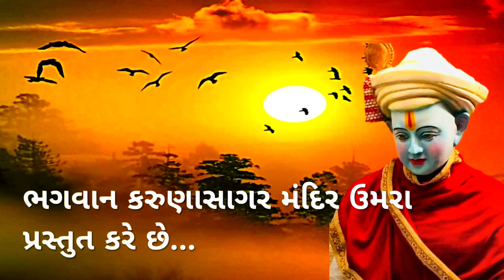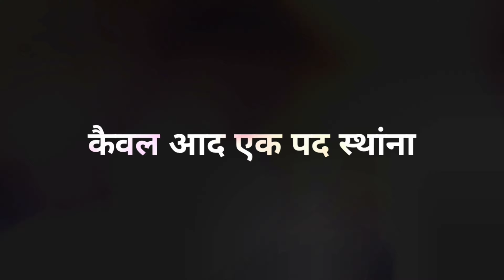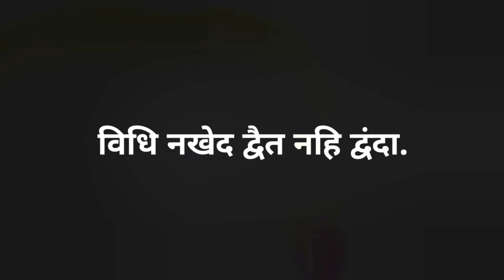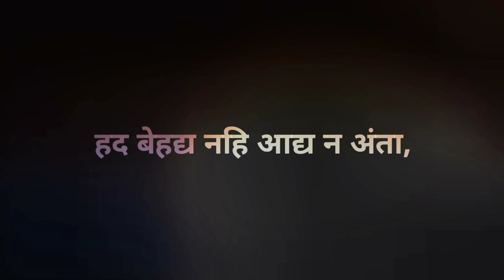કૈવલધામ કેવું છે એ વિશે જાણવા માટે આ વિડીયો જોવો જ રહ્યો | ભાવાનુવાદ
દિવ્ય પરમગુરુ ભગવાન કરુણાસાગર સ્વરચિત ગ્રંથ ના અંગ "કૈવલધામ બરનન કો અંગ ૩૭મું" ના ભાવાનુવાદનો વિડીયો લઈને અમે આપની સમક્ષ આવી ગયા છીએ.

આ અંગ લાંબુ હોવાથી એને અમે ત્રણ વિડિયોઝ ની સિરીઝમાં વહેંચી છે.

વિડીયો ને શરૂઆતથી લઈને અંત સુધી જુઓ...અને વધુમાં વધુ લોકો સુધી પહોંચાડો...

ગુરુવારે એક ભજન ના વિડીયો સાથે ફરી મળીશું...
ત્યાં સુધી રજા આપશો...

નીચે અમારા સોશિયલ મીડિયા ની લિંક આપી છે એની ઉપર ક્લિક કરો અને અમારી સાથે જોડાયેલા રહો...